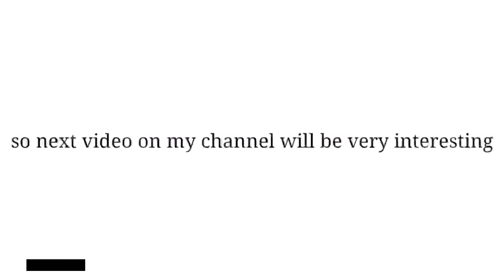INDEPENDENCE DAY CELEBRATION 🇮🇳🇮🇳🇮🇳